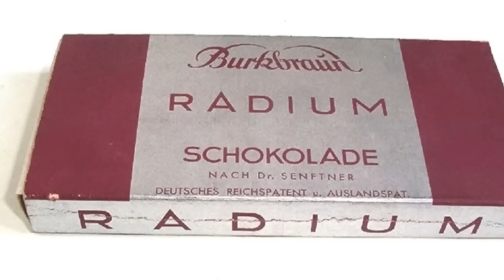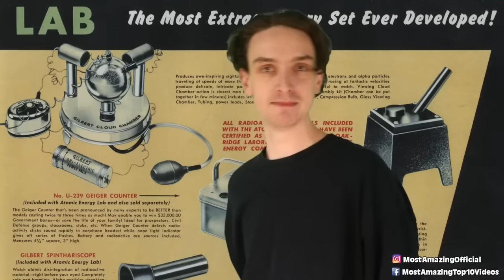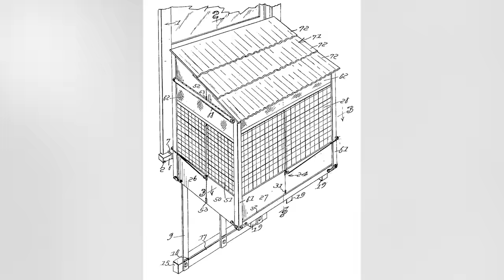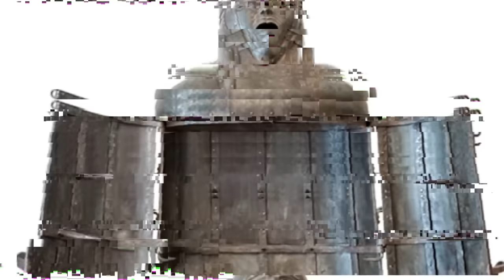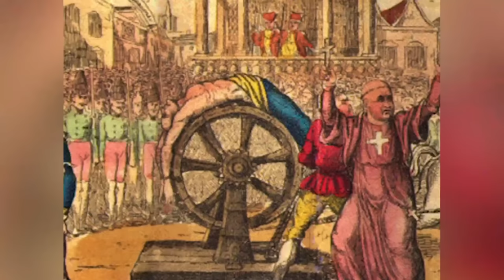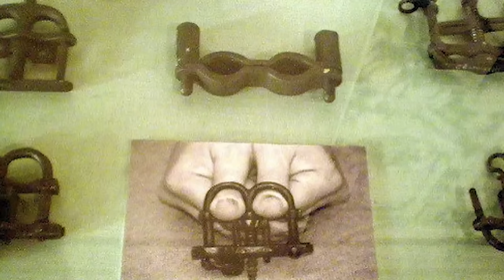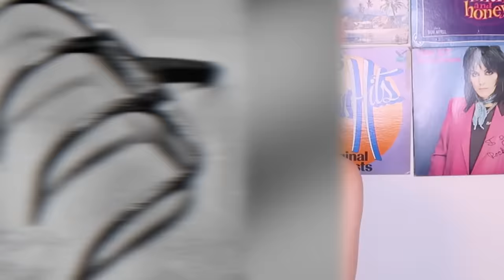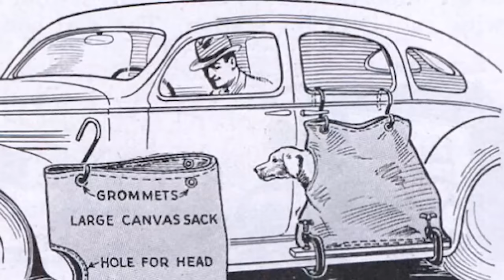Inventions From History That Time Forgot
Step back in time with us as we uncover some of the most incredible and overlooked inventions from history. These ingenious creations, lost in the sands of time, were once revolutionary. From bizarre gadgets to ahead-of-their-time technologies, discover the forgotten genius of our ancestors. Are you ready to be amazed by history's hidden innovations? 🎩💡

🕒 Time Codes:
00:00 - Introduction: Unearthing Forgotten Genius
13:50 - The Lost Marvel of the Ancient World
28:15 - The 19th Century's Hidden Gem
43:40 - The Revolutionary Machine of the 1700s